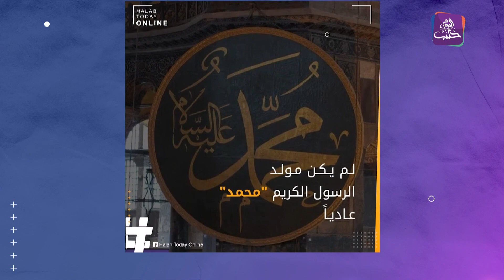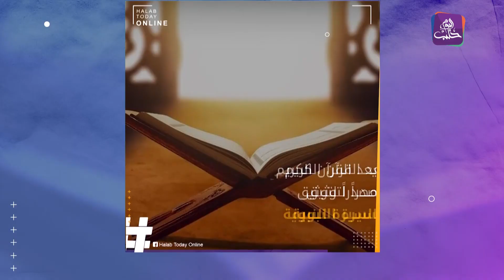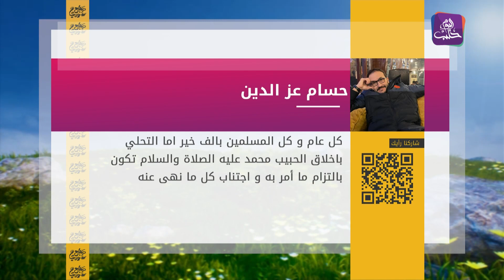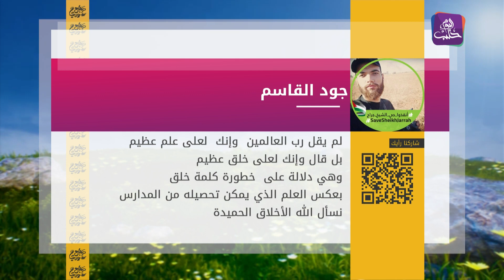صباح سوري - 07 10 2022 - إحياء ذكرى المولد النبوي الشريف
حلقة اليوم من برنامج صباح سوري خصصناها لإحياء ذكرى المولد النبوي الشريف وفيها تحدثنا عن طفولة رسول الرحمة صلى الله عليه وسلم وأيضا عن تعامله مع النساء وأخلاقه.
إعداد وتقديم: أمير رضوان
ضيوف الحلقة:
محمد أنيس منشد سوري
د. رغداء زيدان  باحثة في قضايا الفكر والمجتمع
أسامة صباغ عضو رابطة العلماء السوريين
تنسيق المقابلات: يامن نيال
تصوير: عمار عزيزي
فني صوت: ملهم الشاوي
إخراج: سهيل عباس